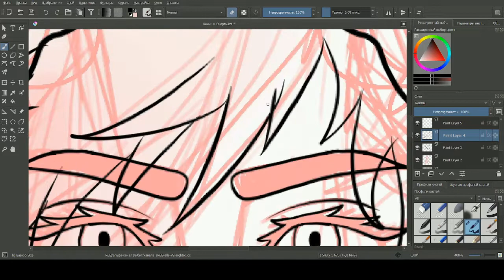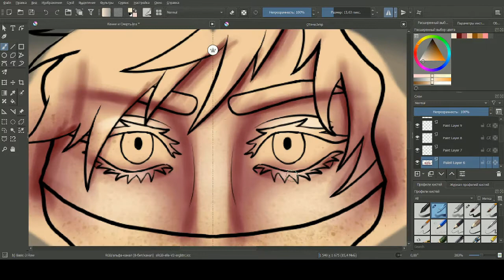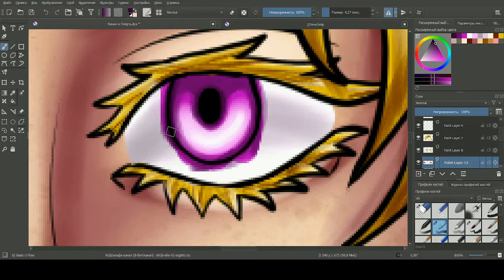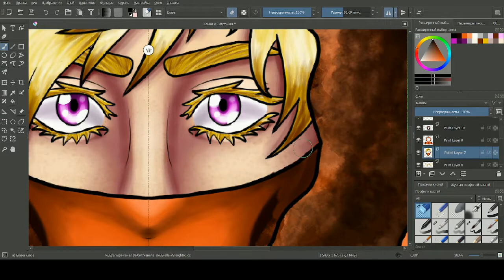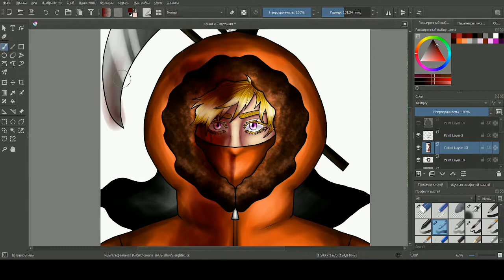Kenny and Death| South Park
Song: Jen Titus - O' Death